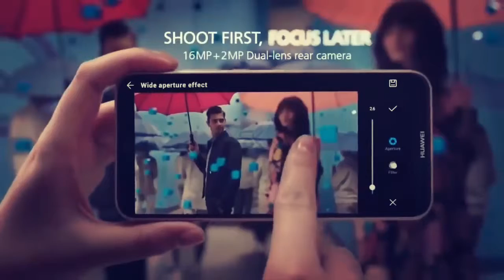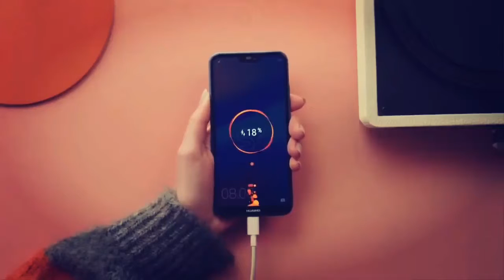Huawei P20 lite.. 2018 Smart Phone.